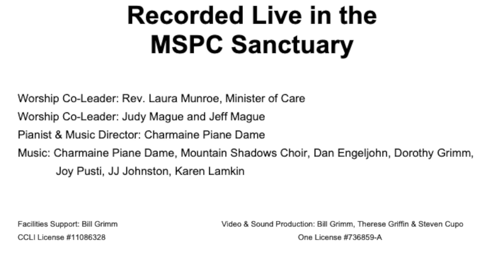Mountain Shadows Presbyterian Church December 24, 2022 Worship Service